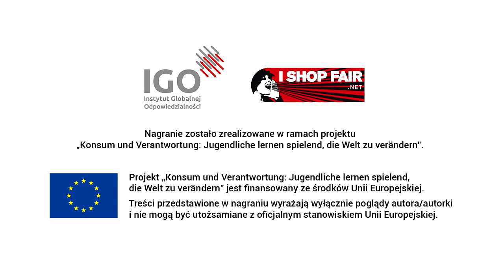Tadeusz Makulski z PSSH o Sprawiedliwym Handlu kwiecien2015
Wypowiedź Tadeusza Makulskiego z Polskiego Stowarzyszenia Sprawiedliwego Handlu z kwietnia 2015.
Nagranie powstało w ramach projektu "Konsum und Verantwortung: Jugendliche lernen spielend, die Welt zu verändern" realizowanego m.in. przez Instytut Globalnej Odpowiedzialności i współfinansowanego przez Unię Europejską.